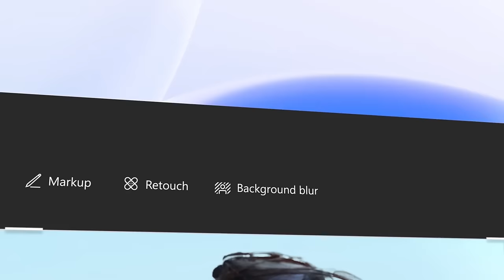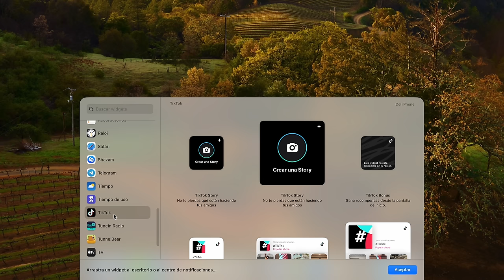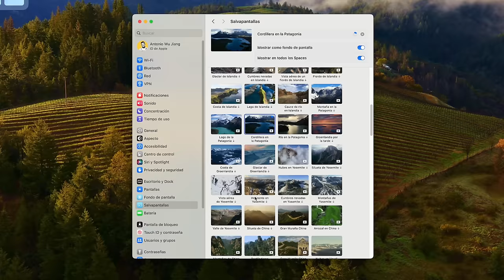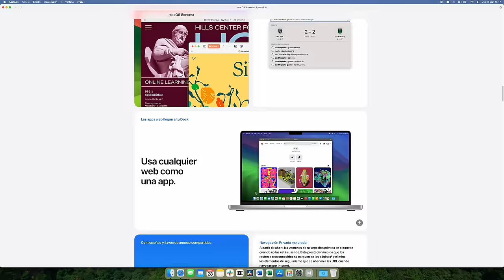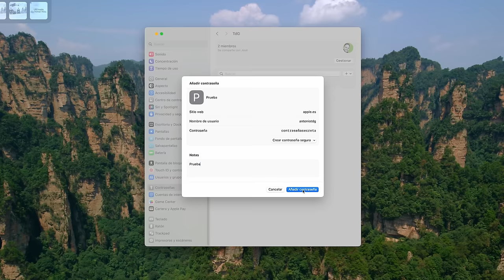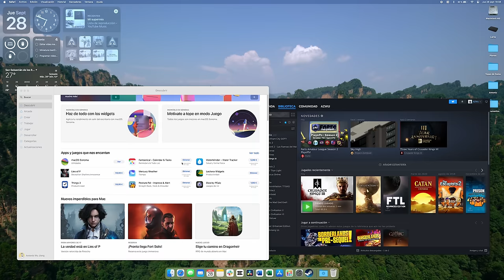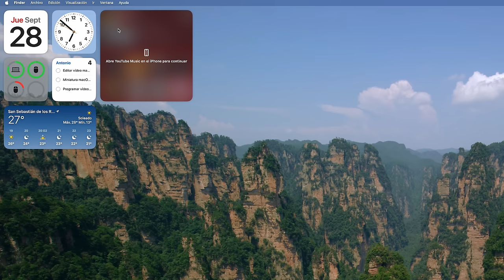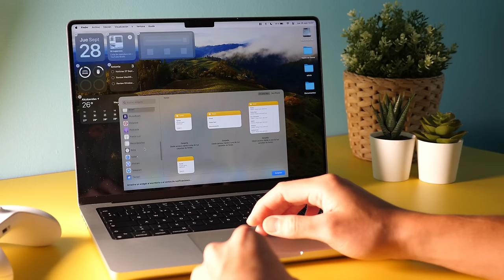El PROBLEMA de MacOS Sonoma es... Apple!!!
►►Apple acaba de lanzar la versión estable de macOS Sonoma, su gran actualización para ordenadores en este año 2023 y, en el vídeo de hoy, vamos a repasar todas las novedades y las sensaciones que nos ha dejado esta nueva actualización.